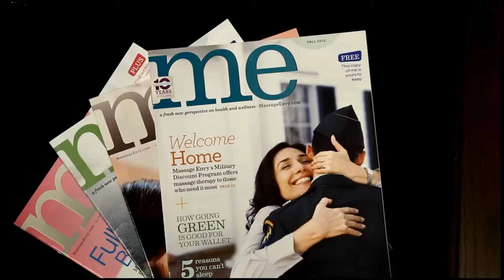60 Healthy Seconds with Massage Envy Spa Arthritis Relief Through Massage Therapy 2 27 13 3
Join Massage Envy as we talk about how regular massage therapy has helped one member with their rheumatoid arthritis and how monthly massages help those with arthritis relieve and control certain symptoms.
For additional information on Massage Envy Spa or to find your nearest location please visit our